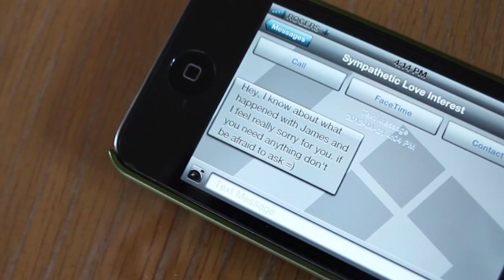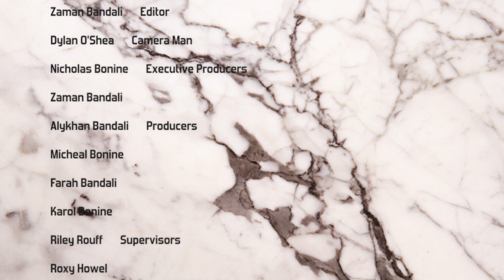Bandali Z Bonine B Film1 Just Like Heaven Final